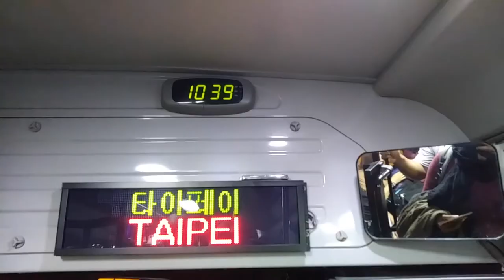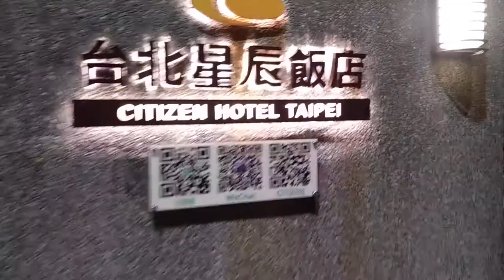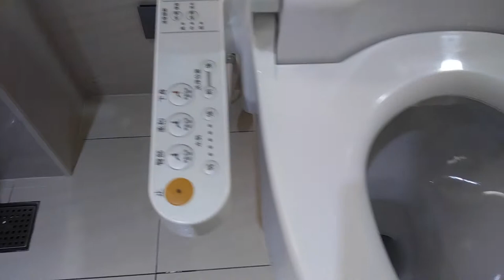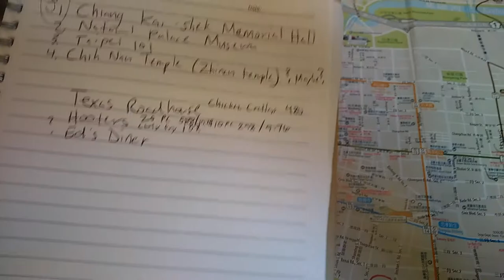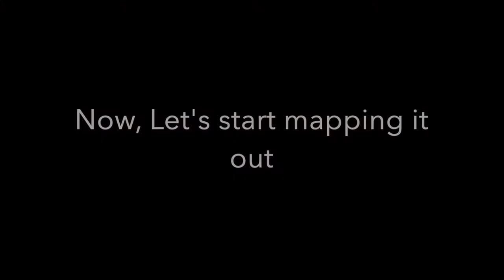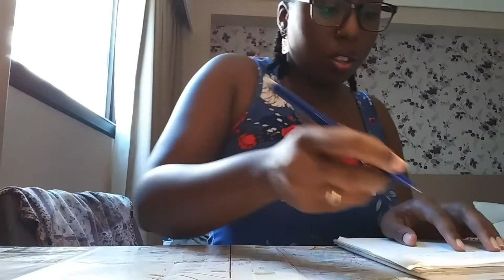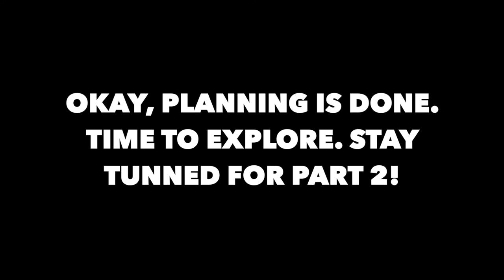Exploring Taipei : Vacation to Taiwan (Part I)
This is part one of a trip I made to Taiwan with my husband. In this video, we are traveling to Taipei from South Korea. We also take some time to discuss and map out out our first full day before we head out and do some exploring.